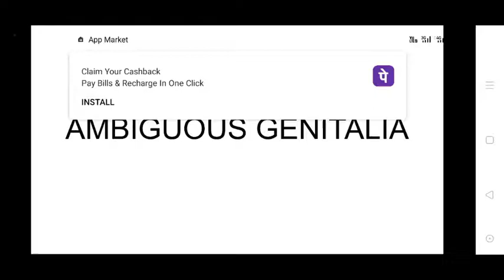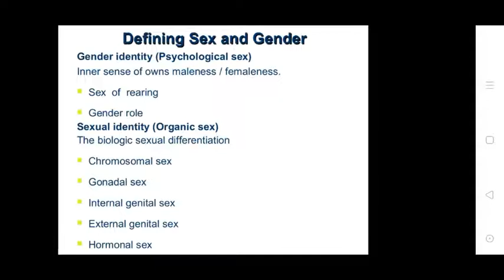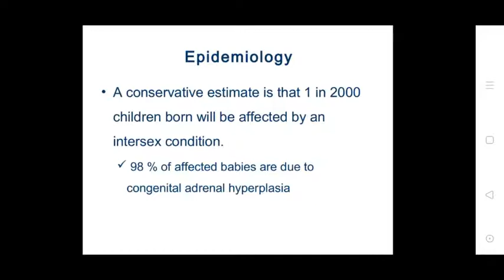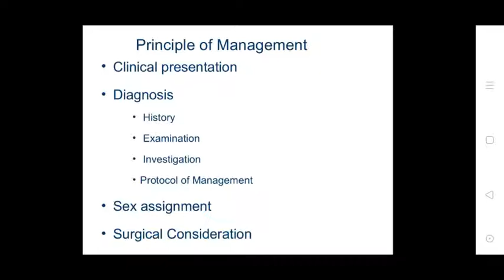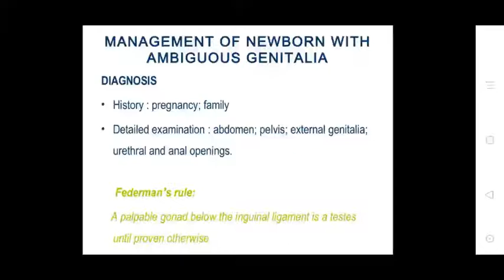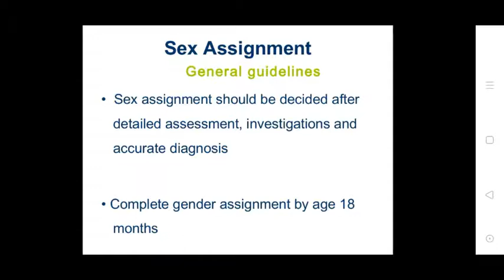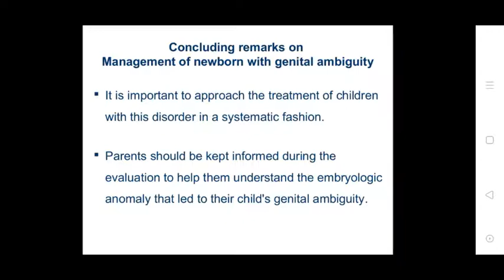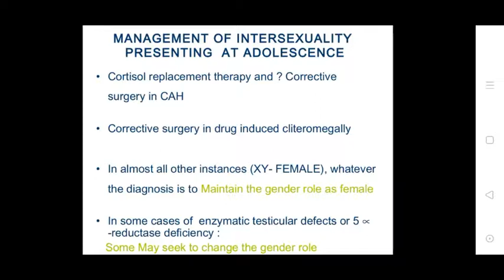Uvesh Ali Bhatti Sir Topic:- Ambiguous Genitalia 24/09/20